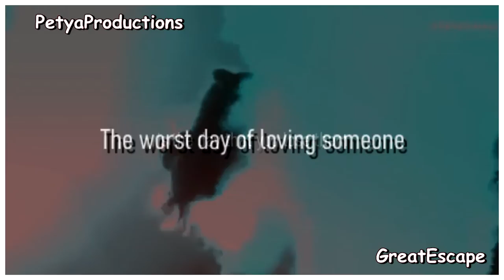He never even said goodbye |Sebastian Yatra&TINI